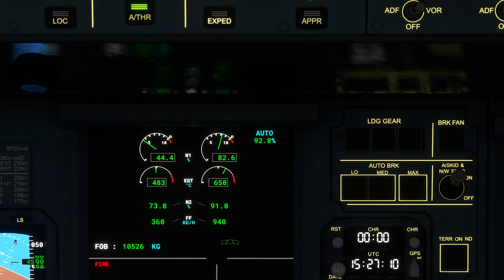എന്ത് കൊണ്ടാണ് വിമാനത്തിന്റെ എൻജിന് തീ പിടിക്കുന്നത്?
Engine fires in aviation are relatively rare due to stringent safety measures and regular maintenance. Modern aircraft are equipped with advanced fire detection and suppression systems that can quickly identify and contain fires1. However, when they do occur, they require immediate and decisive action from the flight crew to ensure safety.